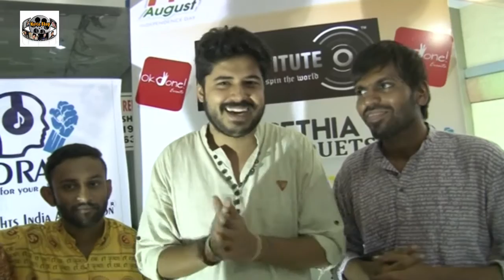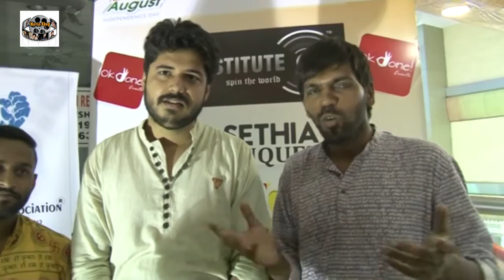DJ Institute Raghuleela Mall Kandivali part 1 5